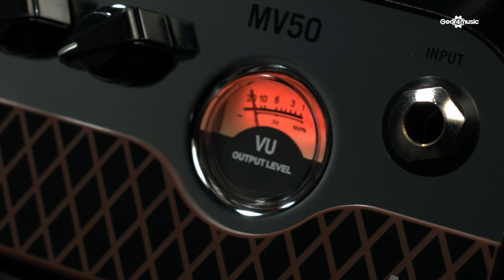Vox MV50 AC Compact Guitar Amp Head | Gear4music demo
The Vox MV50 AC Compact Guitar Amp Head has been especially designed for mobile guitarists who want a certain sound in a portable format. Available in three different models including Clean, AC and Rock, guitarists can choose the model that suits their sound, or even collect all three. Equipped with new Nutube technology, players can achieve that classic tube amp tone often associated with AC30 tube amps. Compact in size, the MV50 is perfect for guitarists on the go, and its sleek design will stand out on any stage. For a complete package, this powerful amp head is an ideal match with VOX's new speaker cabinets, the BC108 and BC112.